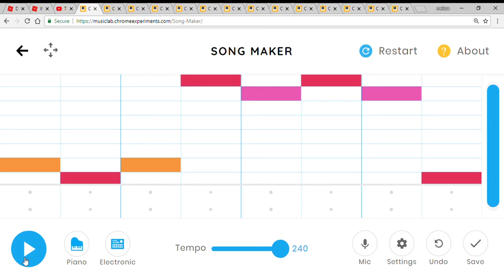Chrome Music Lab Song Maker Google Chrome 7 22 2018 11 09 52 AM